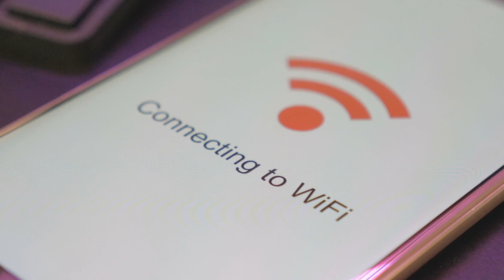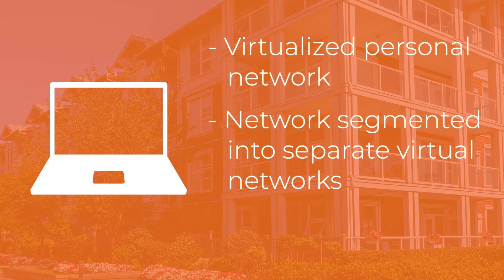Network Segmentation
Network segmentation is the practice of dividing the enterprise network into smaller sub-networks. It isolates users and devices from one another to enhance IT security and the user experience.